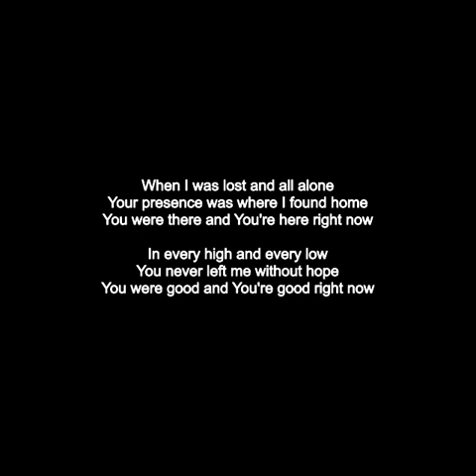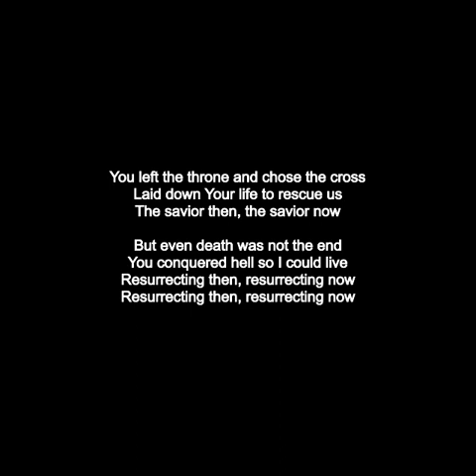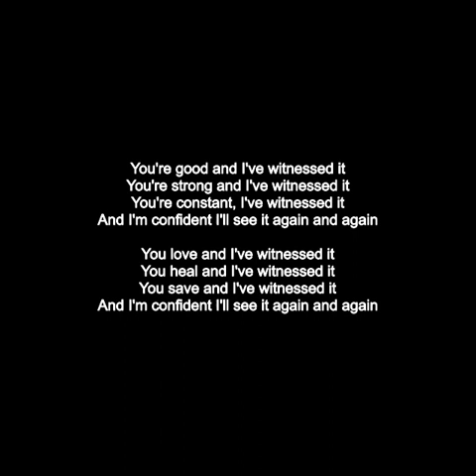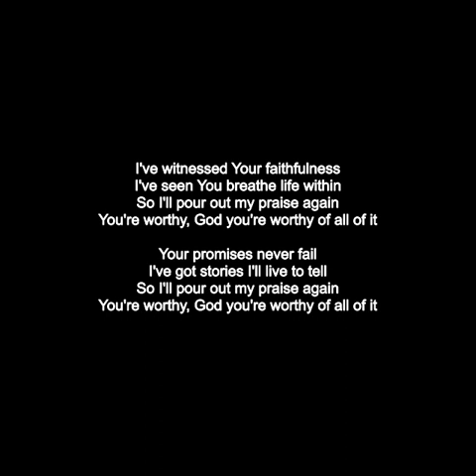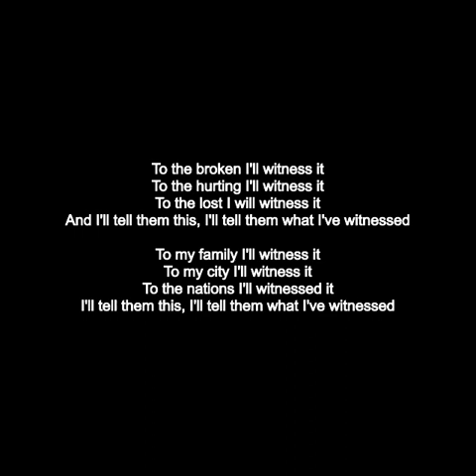Melodie Malone - I've Witnessed It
When I was lost and all alone
Your presence was where I found home
You were there and You're here right now
In every high and every low
You never left me without hope
You were good and You're good right now
I've witnessed Your faithfulness
I've seen You breathe life within
So I'll pour out my praise again
You're worthy, God you're worthy of all of it
Your promises never fail
I've got stories I'll live to tell
You left the throne and chose the cross
Laid down Your life to rescue us
The savior then, the savior now
But even death was not the end
You conquered hell so I could live
Resurrecting then, resurrecting now
You're good and I've witnessed it
You're strong and I've witnessed it
You're constant, I've witnessed it
And I'm confident I'll see it again and again
You love and I've witnessed it
You heal and I've witnessed it
You save and I've witnessed it
To the broken I'll witness it
To the hurting I'll witness it
To the lost I will witness it
And I'll tell them this, I'll tell them what I've witnessed
To my family I'll witness it
To my city I'll witness it
To the nations I'll witnessed it
I'll tell them this, I'll tell them what I've witnessed